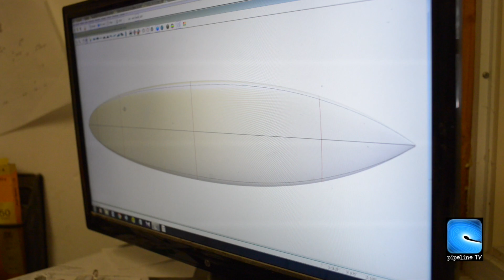Shea Lopez Board Shaper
Shea Lopez Board Shaper - pipelinetv.net - flo-ridr.tv - element media